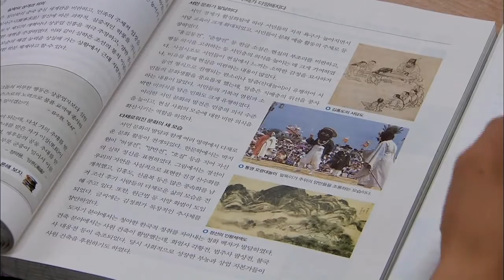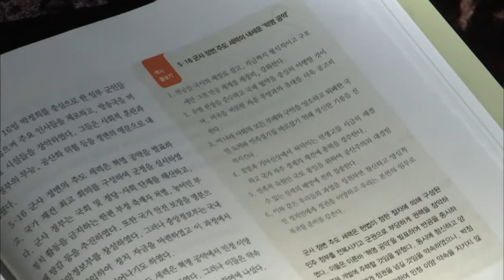2017.02.06 (월) 5시 이브닝뉴스 대구경북